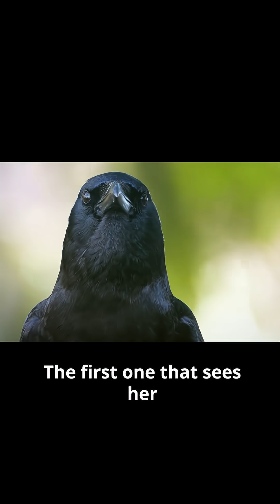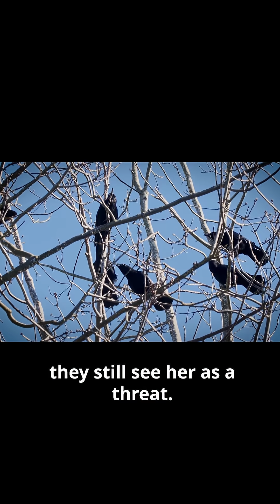You Heard Of A Murder Of Crows. How About A Crow Funeral?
Unlike most animals, crows react strongly when they see a fellow member of their species has died. ☠️🐦‍⬛

👉 Donate to KQED, the public media station that makes Deep Look